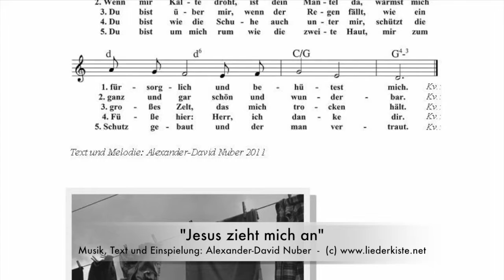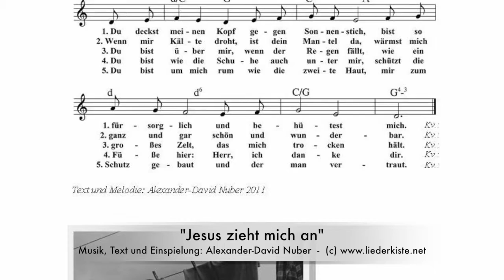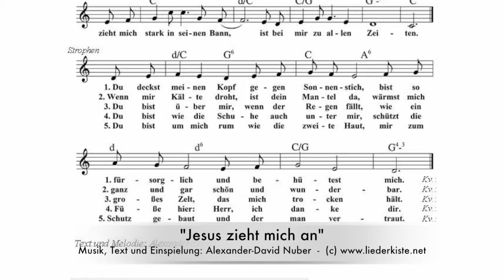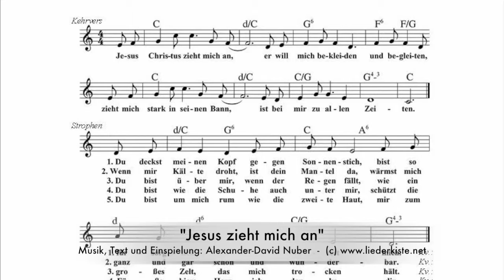Jesus zieht mich an